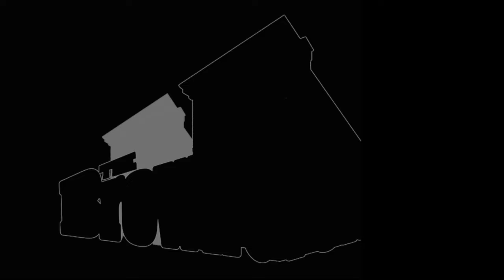Thank You! A New Year, A New Brown'stone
Hello friends and neighbours! I hope you all have a very happy and prosperous 2024. It's a new year. I'm in a new home, and I wanted to take some time to say thank you for all your support.